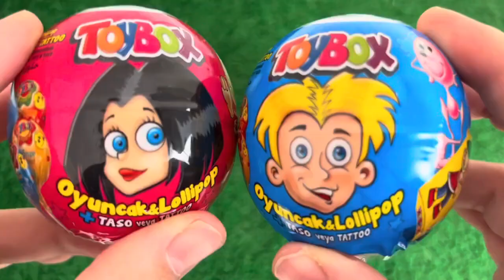ASMR MUKBANG Watermelon Desserts Cutting Rainbow. Lollipo Cutting Rainbow.Gummy Candy